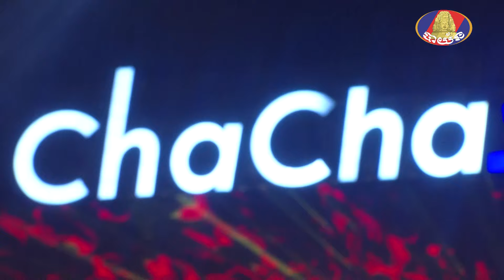កម្មវិធី CHA CHA CHA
!! ឆា ឆា ឆា !!
» តោះ! តោះ! មកទស្សនា និងសប្បាយរីករាយថ្ងៃចុងសប្តាហ៍ ( អីយ៉ា!!!សប្បាយសេីចវគ្គខ្នេីយទិព្វទៀតហេីយ )
ជាមួយតារាកិត្តិយស៖

»កញ្ញា   ម៉ាច ដាវី
» លោក ប៉ែន សុភក្រ័រិទ្ធ
» កញ្ញា   លីម សាំងលី

!! ឆា ឆា ឆា !!
ផ្សាយផ្ទាល់ នៅលើកញ្ចក់ទូរទស្សន៍បាយ័ន និងផេក​ផ្លូវ​ការ​ Cha Cha Cha Bayon TV រៀងរាល់ថ្ងៃសៅរ៍វេលាម៉ោង ២:៣០ រសៀល តទៅ..!!